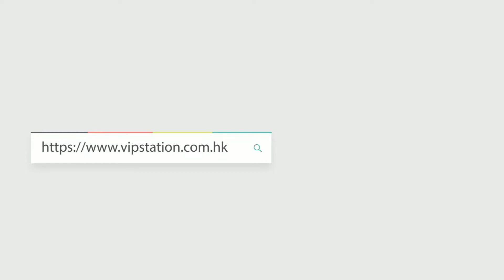AUDEMARS PIGUET 愛彼 | 超高性價比入門款 | 皇家橡樹離岸系列 | OFFSHORE DIVER | 15720ST OO A027CA 01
AP | 皇家橡樹離岸系列 | OFFSHORE DIVER
Reference 編號: 15720ST OO A027CA 01
Dial Color 色面: Blue Color 藍色
Material 材質: Stainless Steel Case with Rubber Bracelet 精鋼錶殼配橡膠錶帶
Size 尺寸:42 mm
Product Info Page 產品資訊 :

名人鐘錶珠寶(尖沙咀)店:
地址: 九龍尖沙咀漢口道 55-57 號B鋪

名人鐘錶珠寶(銅鑼灣)店
地址: 香港銅鑼灣駱克道529號地鋪